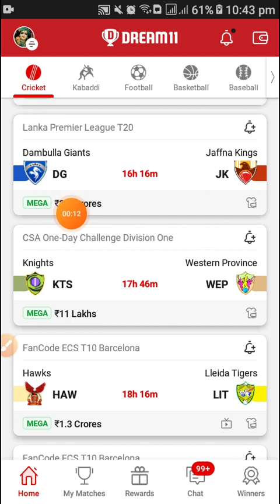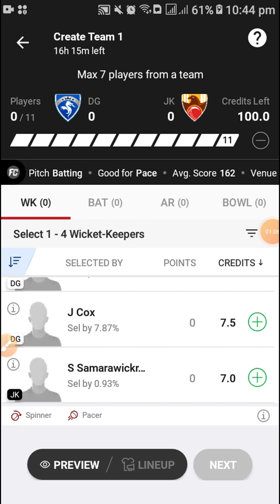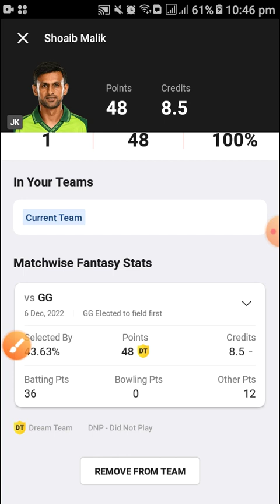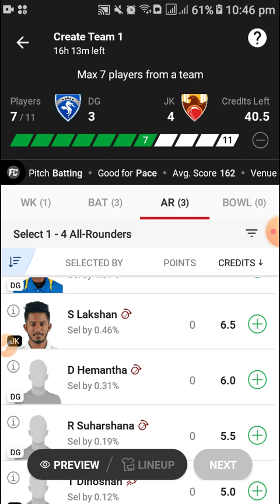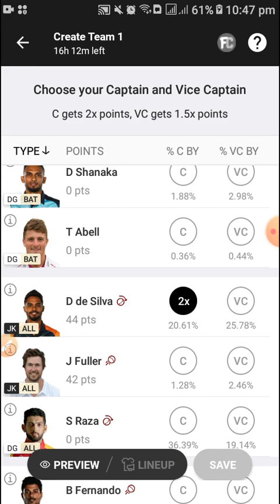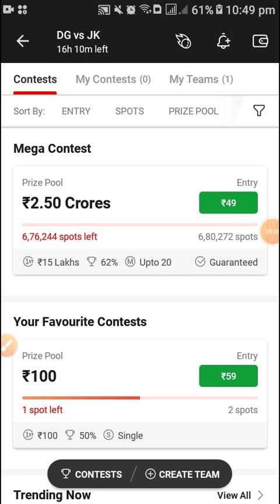DG vs JK dream11 prediction | DG vs JK dream11 prediction today match | DG vs JK dream11 team today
dg vs jk dream11 prediction
dg vs jk dream11 prediction today match
dg vs jk dream11 team today
dg vs jk dream11
dg vs jk dream11 team
dg vs jk player stats
dg vs jk dream11 prediction today
dg vs jk gl team
dg vs jk
dg vs jk pitch report
dg vs jk dream11 team today match
dg vs jk dream11 team prediction today
dream11 prediction
cricket fantasy